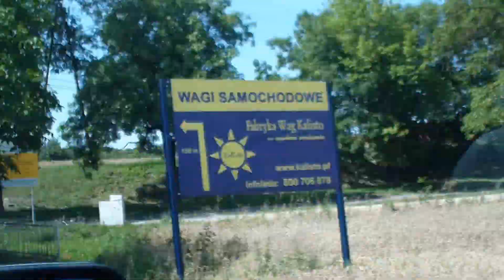Inowrocław-Krotoszyn.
Przejazd BMW z kumplami.